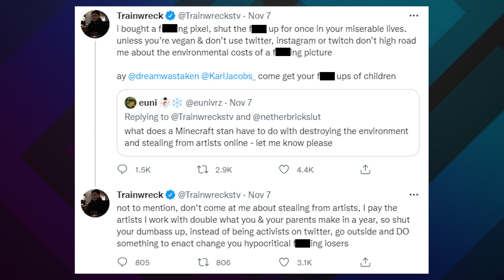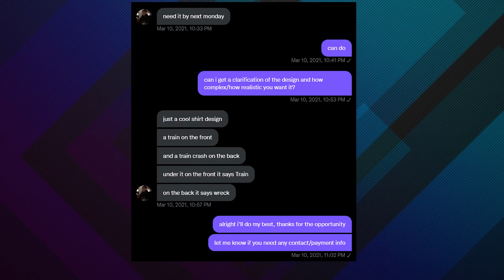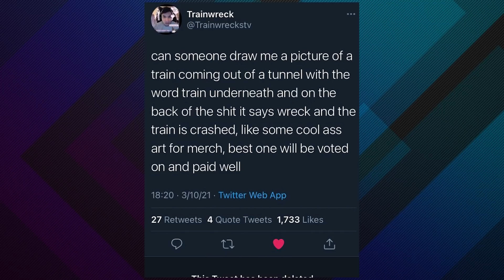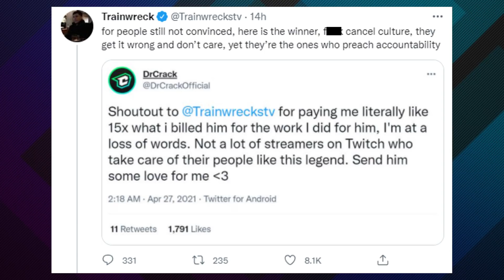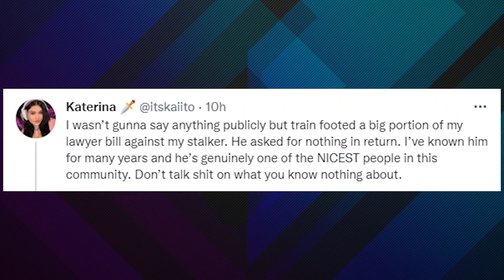Trainwrecks FALSELY ACCUSED Of Scamming Artist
After going to war with Dream and Karl Jacob stans over Minecraft, Trainwreck found himself being accused of scamming artists out of their work for free...but the Twitch star had the receipts to prove his accuser was “bat sh*t”.

Trainwrecks had been going back and forth with the Minecraft community when discussions turned to NFTs, which led the Twitch streamer to say that he always paid well for good art, including NFTs. However, one Twitter user accused Trainwreck of taking his artwork without paying for it, and had some screen shots he claimed backed up his scam accusations...but Trainwreck was having none of it.

Trainwreck revealed the full screen shots, showing that the artist who he allegedly stole from was just a participant in a contest where he would use 1 winner’s artwork for a T-shirt and pay them well for it...and the accuser was just someone that didn’t win. Furthermore, the Twitch star showed the artist who actually did win to prove his point, and then ripped his accuser's art as PG trash, and said he was insane to think he had some kind of contract with Trainwreck.

So if you decide to accuse someone publicly of scamming you, you should probably make sure you have all your facts straight, because not only was Trainwreck able to clear his name with no problem, he roasted the artists and their artwork in the process, and there was basically nothing they could do about it.

// ABOUT US